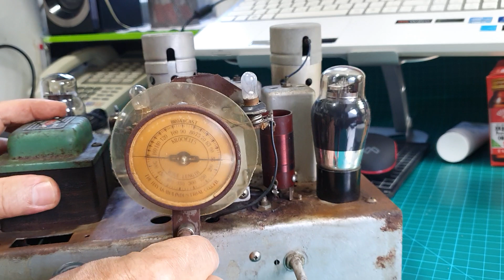Shaip 48형 수신기 메인샤시 구조물 개조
빈티지라디오 Shaip 48형 수신# 메인샤시 구조물 개조#